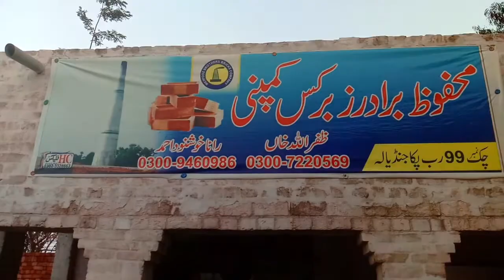Bricks Klin of Pakistan [ Bricks works [ اینٹوں کا بھٹہ [ zigzag kiln technology [ latest bricks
My self  Rana Muzamil Abbas Chishti
its my channel
 and i am here to teach you basic Graphic Designing /Coral, Photo shop Video Editing
animated videos, business ideas and many more informative skills  for you  INSHALLAH

Title:
Brick Klin of Pakistan  [ Bricks works [ ainton ka bhatta [ zigzag kiln technology [ latest  bricks
اس ویڈیو میں ہم آپ   کو ایک بھٹہ کی سیر کروائیں گے اور بھٹہ  کی تمام معلومات دینگے۔برائے  مہربانی ویڈیو کو پورا دیکھیں اور اپنی رائے کا اظہار کومنٹ بکس میں ضرور کریں ۔۔شکریہ